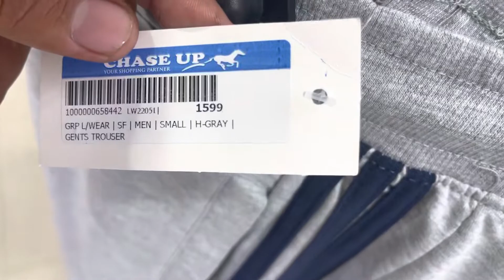Pakistan haar gaya lets see in final🤟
lots of